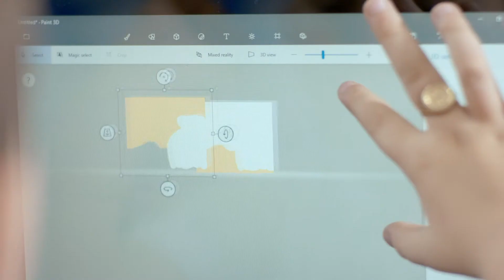Be the start of something. Take them further with Cloud for Education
Be the start of something with Microsoft Education and explore the possibilities of what you can create in your classroom and educational institutions.